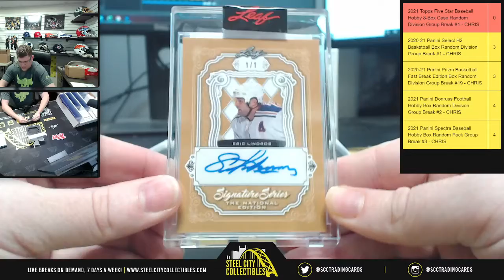2021 Leaf Signature Series The National Edition 2-Box - Live Break with Chris - John P